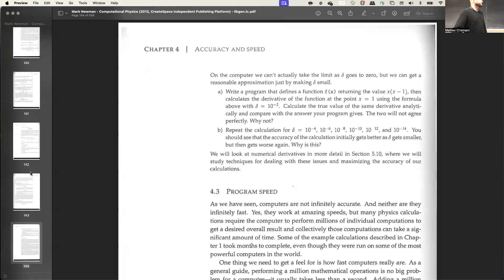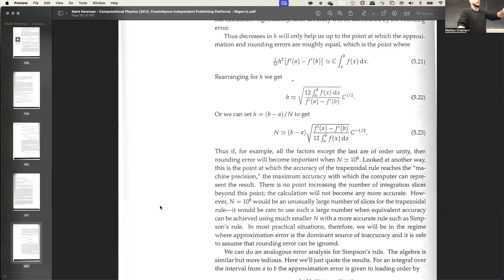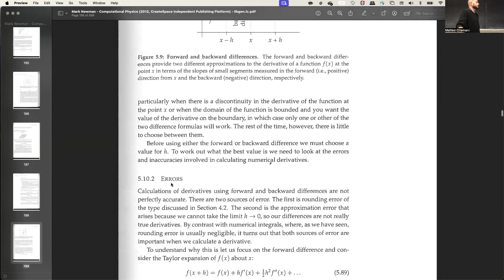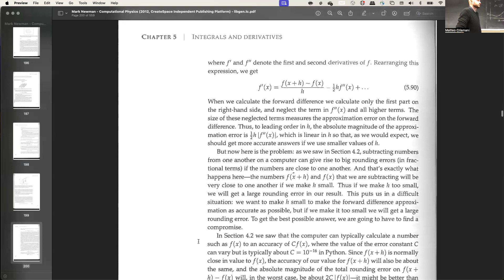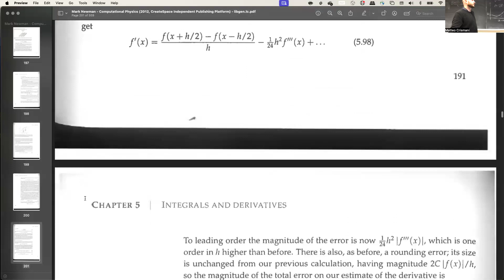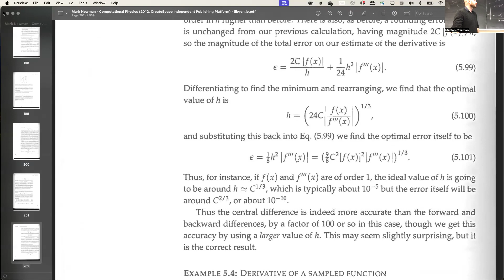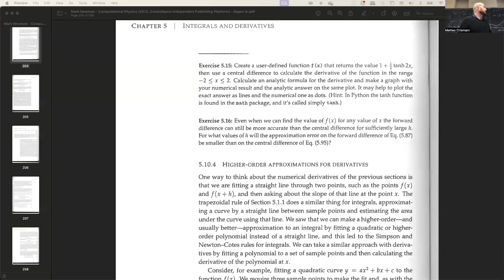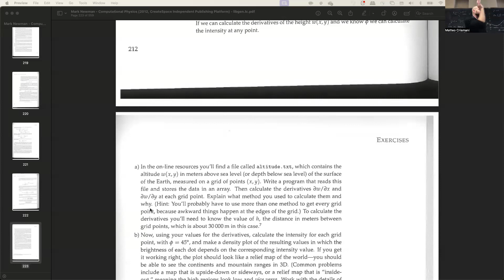PHYS 3300: Derivatives